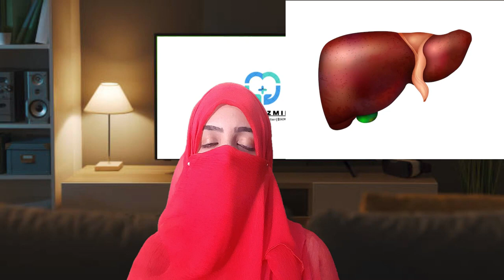Ispaghol (Psyllium Husk) Benefits in Urdu/Hindi | Reduce belly fat, dry skin, Gut issues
In this video, we will look at the many advantages of ispaghol (Psyllium Husk) in Urdu/Hindi. Do you have abdominal fat, dry skin, or digestive issues? There is no need to look any further! The natural treatment you've been looking for is ispaghol (Psyllium Husk). It's time to get the body and skin you've always wanted!

In this instructive video, we'll go through the science behind Ispaghol (Psyllium Husk) and how it can help you lose belly fat and promote intestinal health. Our expert advice and insights will show you how to use Ispaghol (Psyllium Husk) into your daily routine to reap the greatest advantages.

Join us as we learn the secrets of this amazing natural element and its impact on your overall health. Don't miss out on this life-changing path to a healthier, happier self!